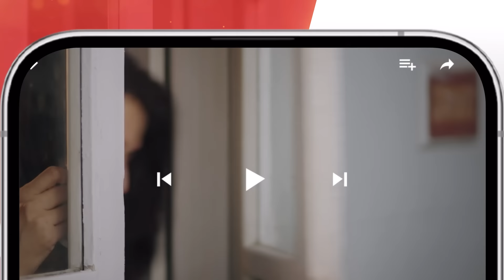Sultanat - Teaser Episode 33 - 15th June 2024 [ Humayun Ashraf, Maha Hasan & Usman Javed ] - HUM TV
Director: Shah Hussain
Producer: MD Productions
Writer: Noor Ul Huda

Cast
Humayun Ashraf
Maha Hasan
Ahmed Randhawa
Syed Muhammad Ahmed
Usman Javed